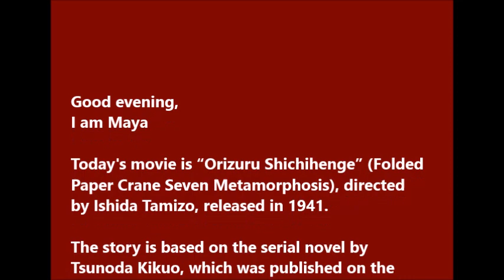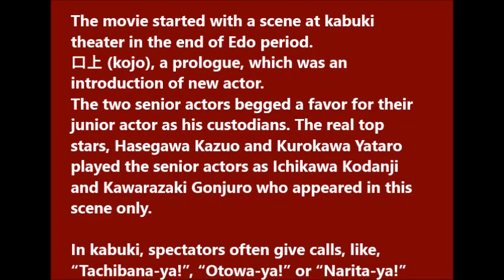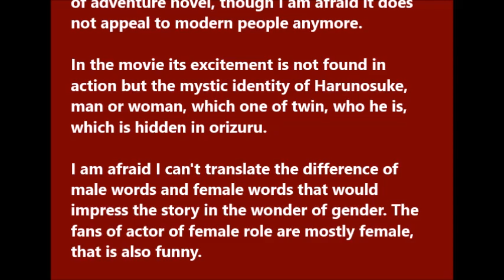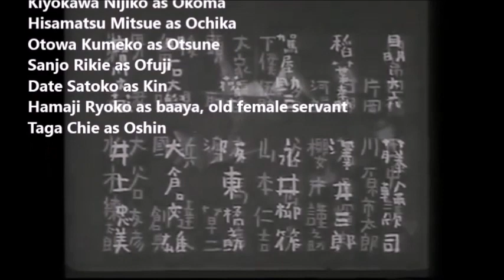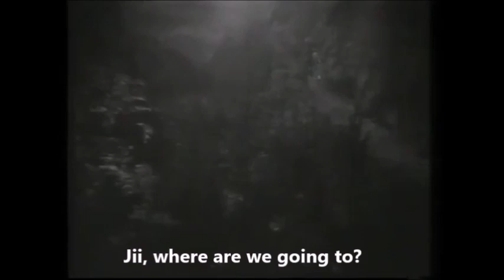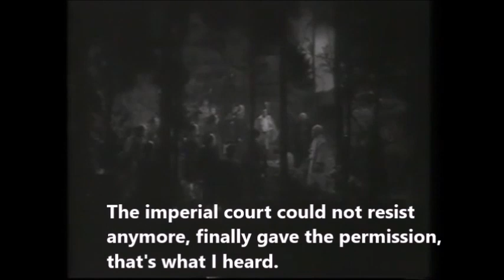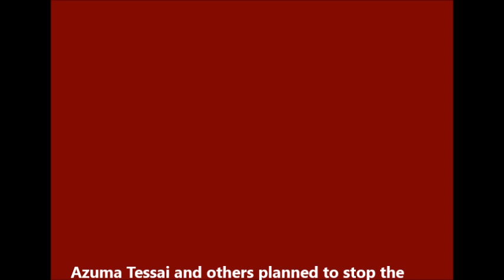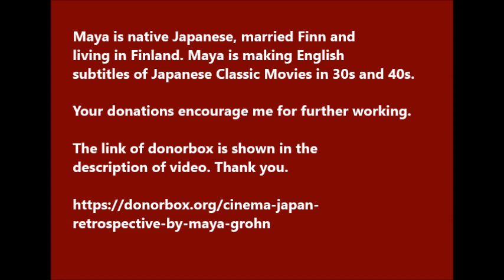"Orizuru Shichihenge" 1941 Japanese Classic Movies (62) English Subtitles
Orizuru Shichihenge 1941 "Folded Paper Crane Seven Metamorphosis"
Directed by Ishida Tamizo

Starring
Ihara Siro as Harunoya Harunosukek and Akshi Keitaro
Tsukigata Ryunosuke as Ban Shusaku
Kodo Kunio as Iga Jinbei
Takase Minoru as Kokubyakudo koji
Kido Zenichiro as Watanabe Kajiemon
Shindo Eitaro as Ootaguro Uemon
Fujiwa Kinji as Meakashi policeman Roku
Sawai Saburo as Inaba Kosuke
Nagai Ryusaku as kago carrier Sukezo
Bando Kitsunosuke as carrier Gonju
Ookura Fumio as Akashi Daigaku
Inoue Tadami as Kubokawa Fumkzo
Yamane Yasuko as Osono
Nishikawa Kimi as Okimi
Kiyokawa Nijiko as Okoma
Hisamatsu Mitsue as Ochika
Otowa Kumeko as Otsune
Sanjo Rikie as Ofuji
Date Satoko as Kin
Hamaji Ryoko as baaya, old female servant
Taga Chie as Oshin

Ookochi Denjiro as Azuma Tessai
Hasegawa Kazuo as Ichikawa Kodanji
Kurokawa Yataro as Kawarazaki Gonjuro